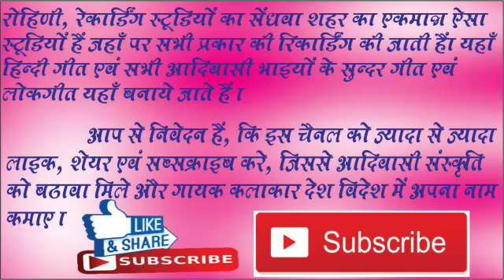गायक अरविन्द मण्लोई | नाच ले गोरी नाच ले | रोहिणी रिकॉर्डिंग स्टूडियो, सेंधवा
ROHINI RECORDING STUDIO,SENDHWA
Singer :- Arvind Mandloi
Composer :- Ritesh Kirade
Video Editing :- Girish Lomte